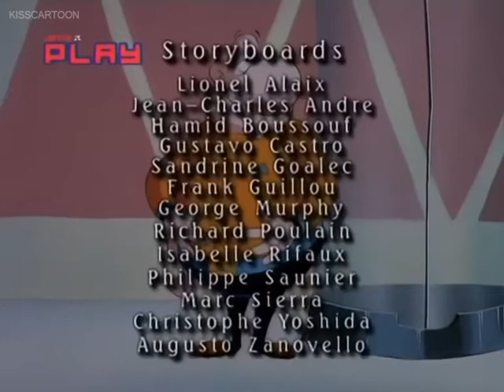Walter Melon- Groggy Xll/Peter Pun Episode 7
Groggy XII and Peter Pun